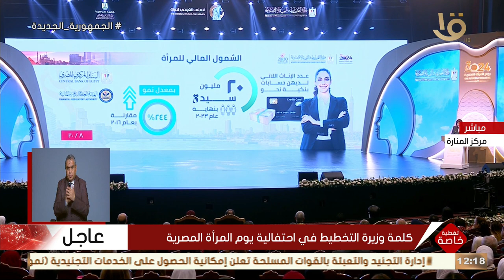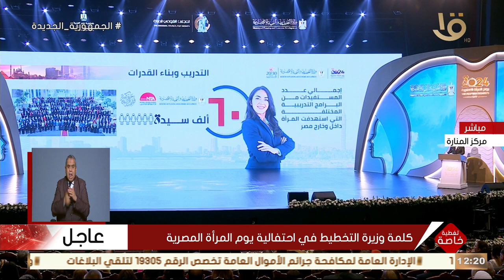تغطية خاصة | كلمة وزيرة التخطيط في احتفالية يوم المرأة المصرية